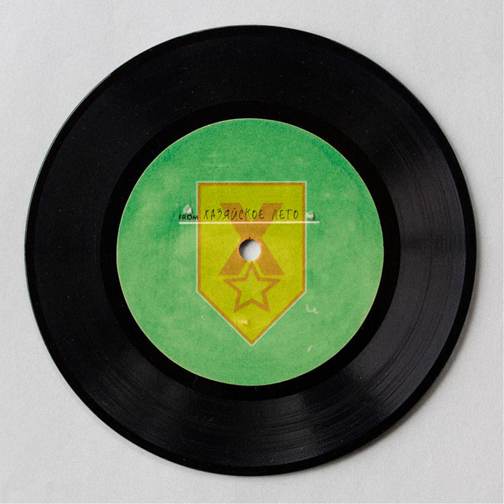Импульс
Импульс · ХАЗЯЙСКОЕ ЛЕТО · Ермаков Никита Витальевич

Саундтреки